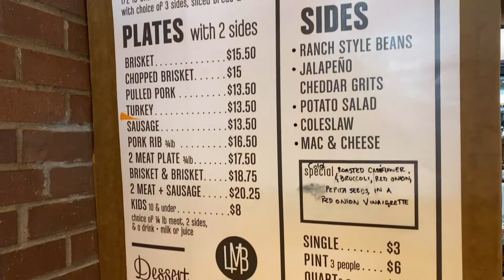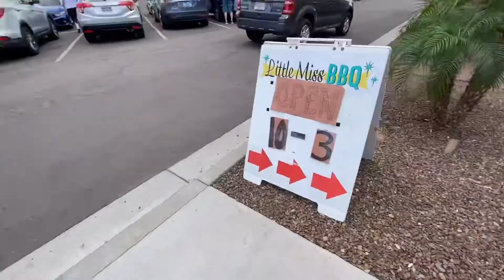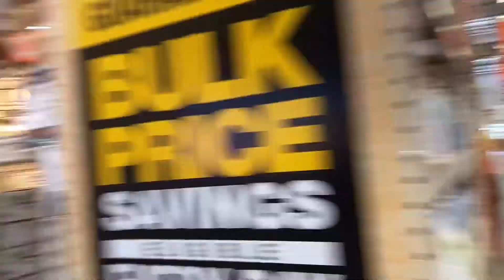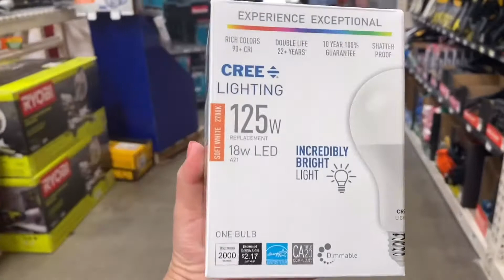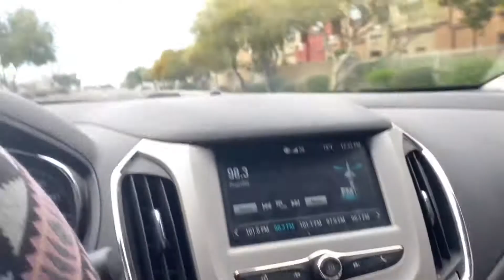Little miss bbq | Sunday vlog | super bowl Sunday clip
We love little miss bbq, we have tried this location twice now and it’s still good.

Home Depot visit, finding a bright light for beading is a struggle lol but I think I have found one. Yay!

My mom sent me a clip from super bowl Sunday that we spent with grams. Chiefs win of course! Lol and me and grams were rooting for them. 😄 it was a great day. I hope you enjoyed seeing grams first super bowl win haha

Instagram @ TeebeeVLOGS & Teebeebeads

Music will be posted in video once it begins.